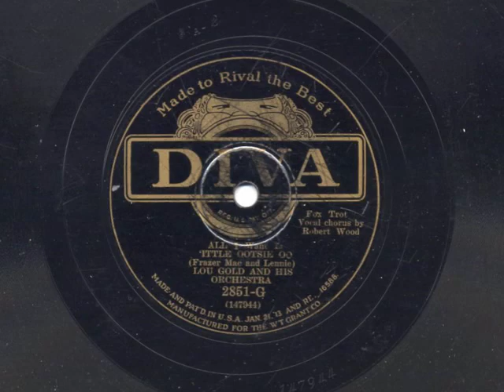All I Want Is 'Ittle Ootsie Oo by Lou Gold and his Orchestra, 1929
This record is from BixBix 81.   Vocal by Irving Kaufman.  Recorded February, 1929